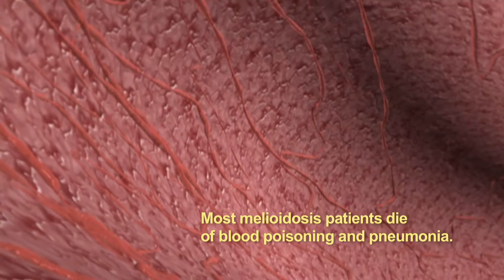What kills Melioidosis patients?